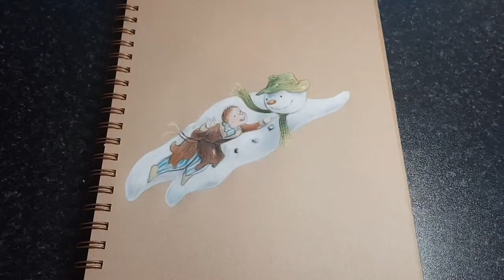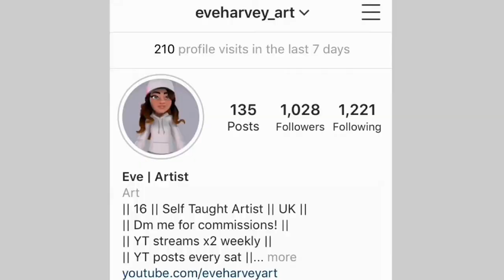Drawing 'The Snowman' (1982)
I'm currently 16 years old and I'm a self taught artist from the UK. I upload every Saturday at 3:00pm (GMT)and livestream 3 times per week 7:00pm (GMT) If you have anything you want me to draw, leave a comment and it will be a future video or Instagram post.

Song: gonna miss you
Artist: DJ Quads

Amazing supporters:
Alcheon Art, Dog without doubt, Intrigue me